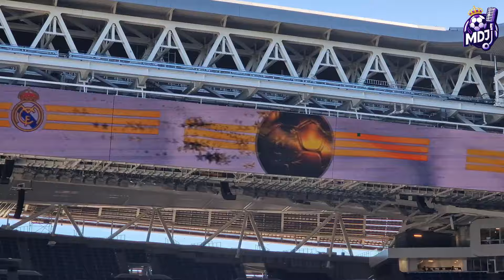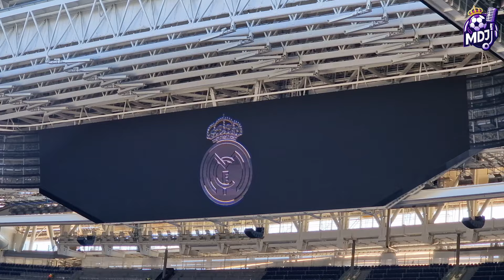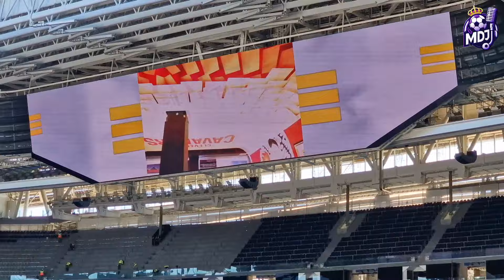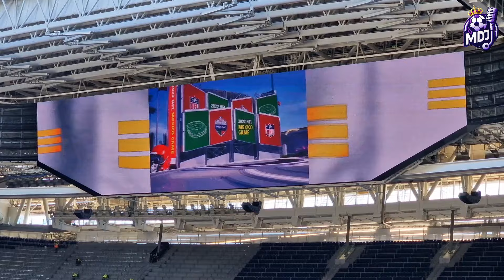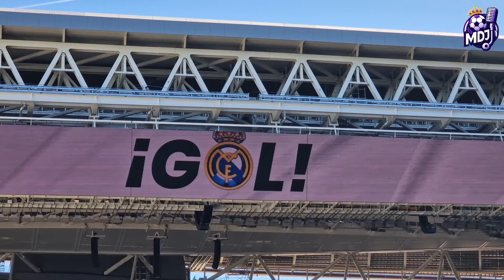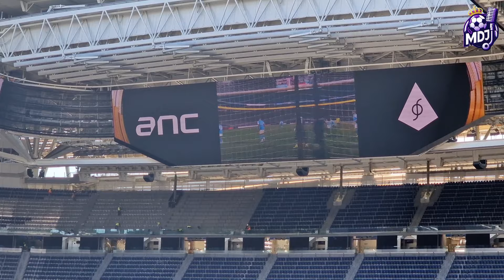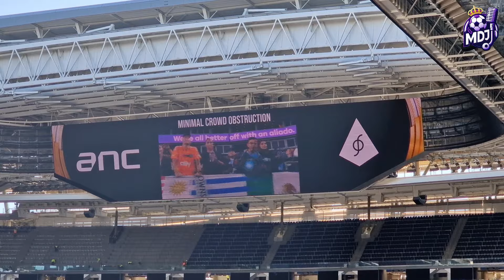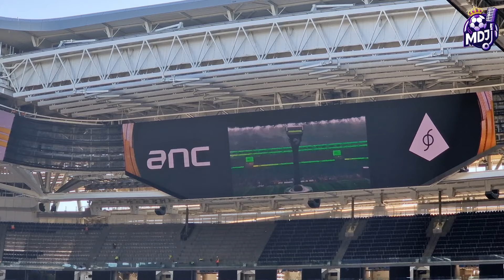💣 TREMENDAS PRUEBAS en el VIDEOMARCADOR 360 ⚠️ OBRAS del SANTIAGO BERNABEU (20 febrero 2024)